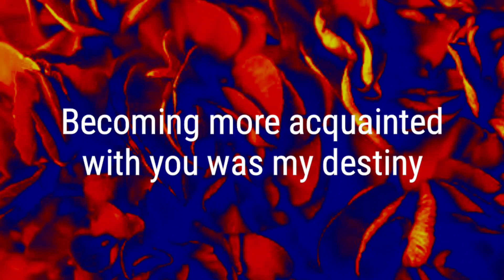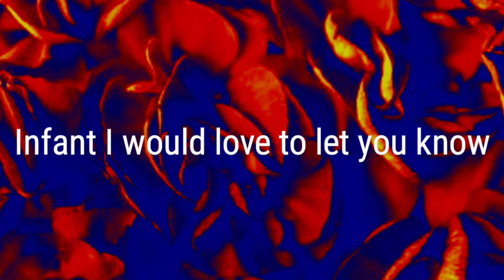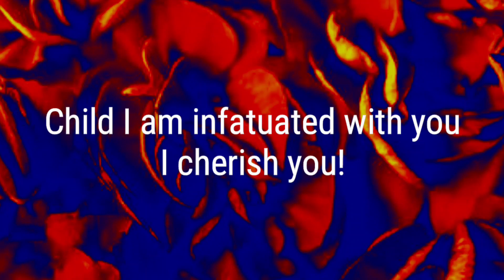Dm to Df ❤ | I Began Cherishing You 😍🥰💋😘🌹💐🥀|| To let you know | Divine Masculine to Divine Feminine